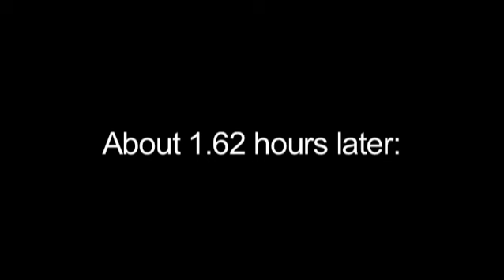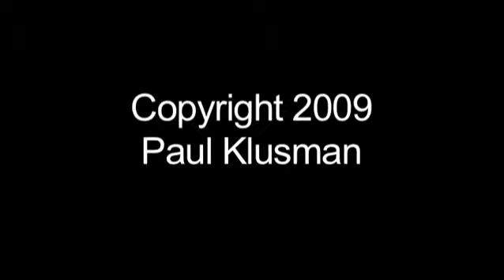Video Postcard: San Francisco/YouTube Live 08 part 2/2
Paul and TJ's adventures in San Francisco and the YouTube Live event and Rice-a-Roni. Part 2 of 2. Ending Music is Paul goofing around on guitar. Oscar cleans his butt.